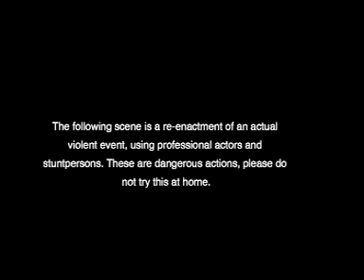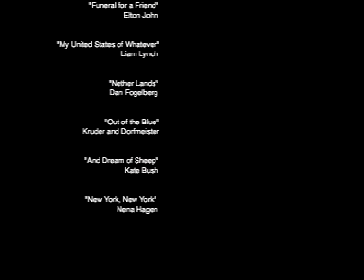the film about the trip